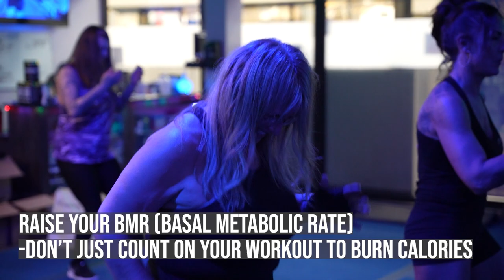How to lose fat without more exercise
🔥🔥🔥 Lose Fat Without More Exercise! 🔥🔥🔥

👉 Want to shed those extra pounds without spending countless hours in the gym? We've got the secret formula for you! 💪✨

💥 Introducing our latest YouTube video that reveals the most effective ways to lose fat without increasing your exercise volume! 🎥🔓

📌 In this video, we uncover the key strategies to help you achieve your weight loss goals and maintain them long term. No more yo-yo effects or rebounding to where you started! 🚫⬆️

✅ Discover how to raise your Basal Metabolic Rate (BMR) to burn more calories throughout the day, even when you're at rest! 💥⏰

✅ Learn the importance of building muscle and how to challenge yourself with resistance to achieve maximum results. 💪📈

✅ Find out why incorporating more protein into your diet is crucial for fat loss, as it has a higher thermic effect and boosts your metabolism! 🥩🔥

✅ Say goodbye to sedentary habits and make 10,000 steps your new daily routine. Plus, we'll share tips on how to move more and take active breaks! 🚶💨

✅ Discover the underestimated power of sleep and hydration. Learn how water enhances digestion, absorption, and elimination, while proper sleep balances your hormones and boosts your energy levels! 💧😴

We love hearing from you and engaging with our amazing community! 🗣️💬